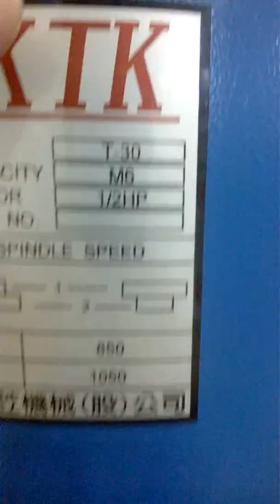Máy ta rô hiệu KTK T-30/T-40 giá rẻ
Máy ta rô hiệu KTK T-30/T-40 là máy ta rô kim loại trên vật liệu mỏng, độ dày không quá 6mm. Khả năng ta rô của loại máy này khá đa dạng và phụ thuộc từng model cụ thể
- Máy ta rô KTK T-30: ta rô lớn nhất 6mm
- Máy ta rô KTK T-40: ta rô lớn nhất 12mm
Cả 2 loại máy ta rô này đều sử dụng điện áp 380V-3phase-50Hz, luôn có hàng sẵn. Giao hàg toàn quốc, bảo hành 1 năm
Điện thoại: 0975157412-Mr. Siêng